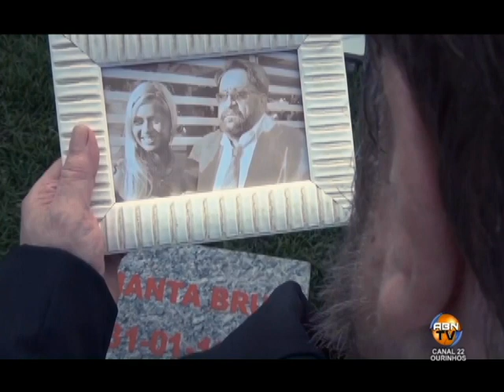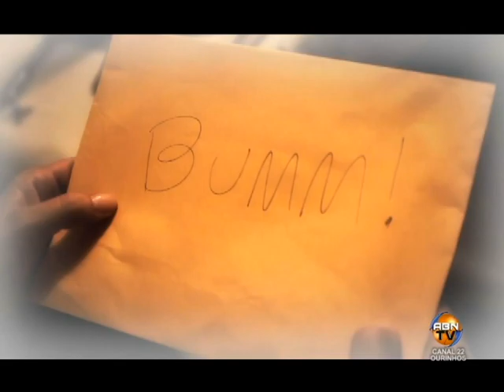MATÉRIA COMPLETA SOBRE O FILME - O INDULTO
Matéria sobre o lançamento do primeiro Longa-metragem produzido em Ourinhos. Foram 02 anos de produção.

Filme "O Indulto" contou com atores Ourinhenses e alguns atores, dubladores e diretores do Rio de Janeiro.

APRESENTAÇÃO: Renan Di Carli Palermo
IMAGENS: Marco Abreu
EDIÇÃO: Vinícius Generich
Direção Geral: Abner Tinello
Produzido por: ABN TV O Melhor de Ourinhos para Você

ABN TV CANAL 22
Rua. Francisco Romero, 289 JD. Matilde